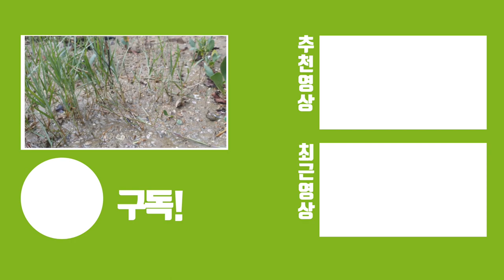드디어 여배우 만났습니다!!! 갯벌가서 보호종 발견했네요;;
파브르2세 친구와 코끼리상아님과 함께 자연에 있는 농게를 실제로 만나보고 구별법을 알려드립니다

붉은발농게는 보호종이 아니고 식용으로도 판매 할정도라고 하고, 흰발농게는 현재 보호종이므로 여러분들이 잡아가거나 드시면 안되는 생물입니다.

갯벌에는 다양한 생물들이 살아가며 갯벌도 땅처럼 숨쉬게 해주는 생물들이 있습니다.